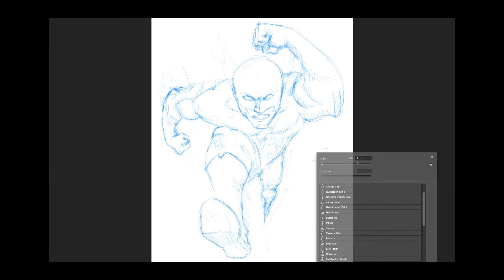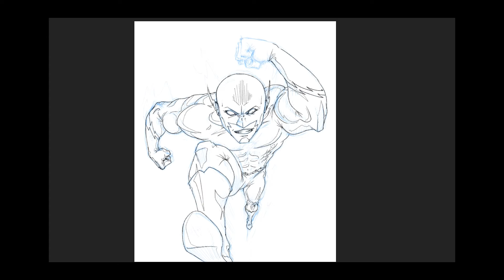The Flash - Speed Painting - Part 2 Line Art and Inking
Second of a series of video to show my working process. The Flash is one of my favourite DC characters and this is the line art and the inking process.